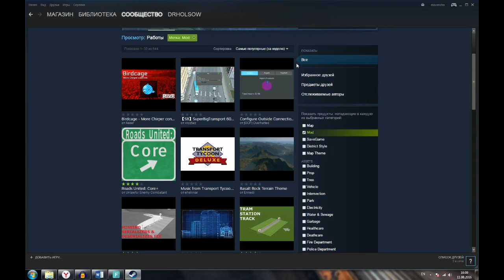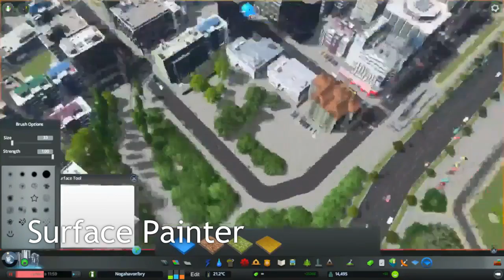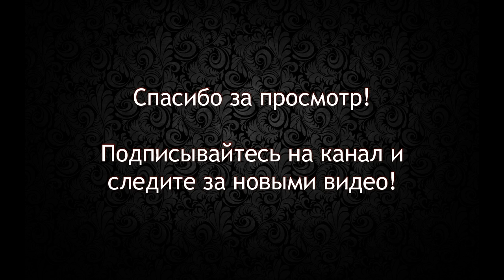15 самых полезных модов в Cities: Skylines (часть 1)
Очень часто вижу вопросы - а какие моды нужно ставить? Какие полезнее всего? Какие необходимы для комфортной игры? Я решил показать вам свою подборку самых нужных модов. Новичкам обязательно к просмотру!

Не забудьте нажать на большой палец и поделиться этим видео с друзьями :)

P. S. Ещё раз повторюсь: в этом видео - список самых полезных модов ПО МОЕМУ МНЕНИЮ, которое необязательно совпадёт с вашим!

Музыка из видео:
'BeBop Blues'
исполнитель: Emilio Merone